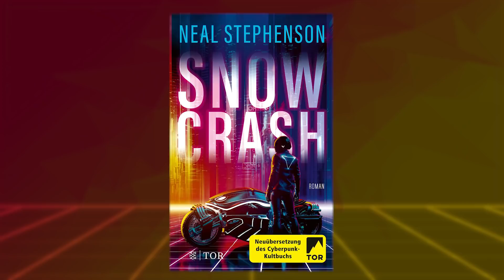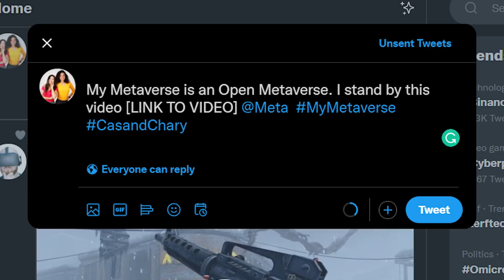Everything WRONG About Facebook's Metaverse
We need to talk about Facebook aka Meta's Metaverse.

TIMESTAMPS
00:00 Video Intro
00:28 What is the Metaverse?
01:51 What is WRONG
03:32 Thanks to Today's Sponsor
04:40 THIS is what the Metaverse should be
09:39 Outro

LINKS
► GaryVee Web3/Metaverse Chat With Mark Zuckerberg (The part I meant in the video is at 25:00)

😘 Raging Simian, Barr'd4Life, Ztreak, Albert R., Ben P., Steve D., Thomas M. Rice, Andy F., Nathan S., Adriaan K., Old Lady Gamer, Jon C.